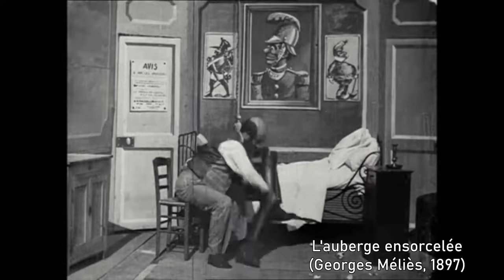A Guide to the Earliest Horror Films (1890s)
This video serves as a guide to the very earliest horror short films from the 1890s. I discuss films from France, the UK, the US, and Japan, including the famous cinema pioneer Georges Méliès.